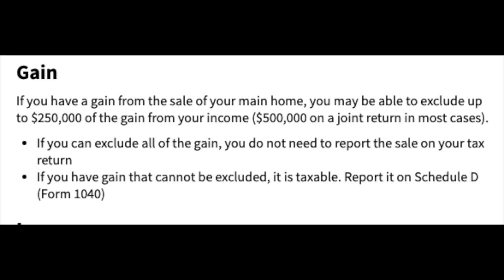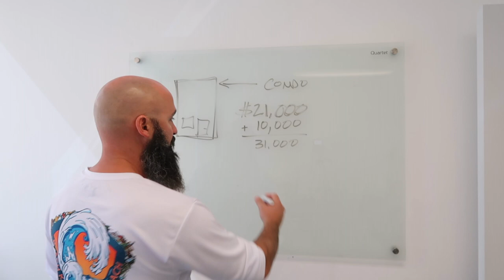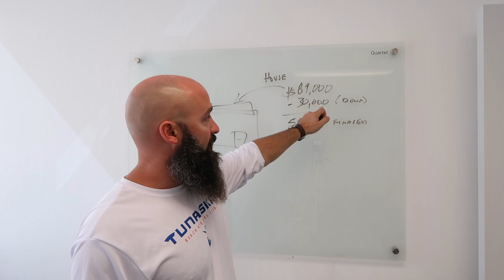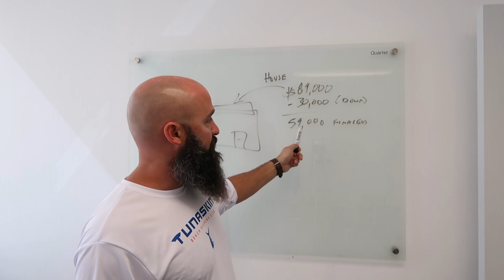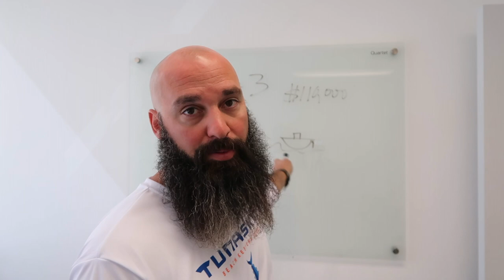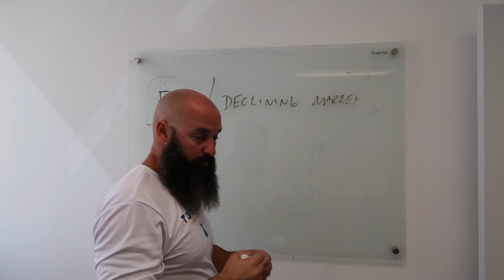How Pay Off Your Mortgage in 4 Years | Financial Freedom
In this video I walk you through exactly how I was able to be mortgage free in 4 years.  This system will help you not only become mortgage free but also prepare your foundation for Financial Freedom.

If you are investing in Vacation (Airbnb) properties, it is imperative to ensure you are getting accurate data on income.